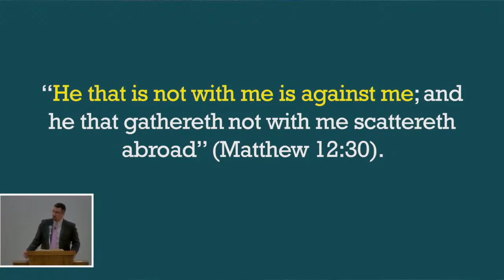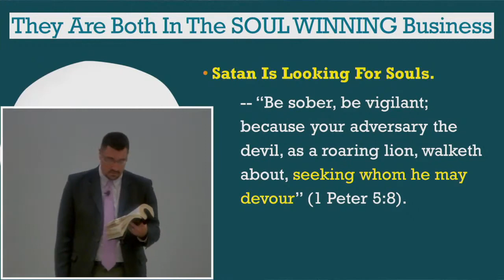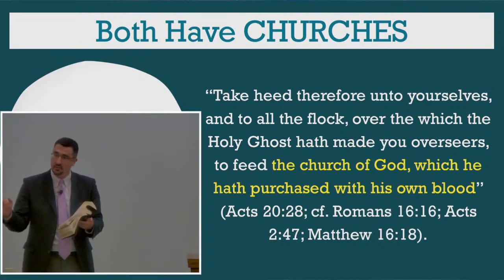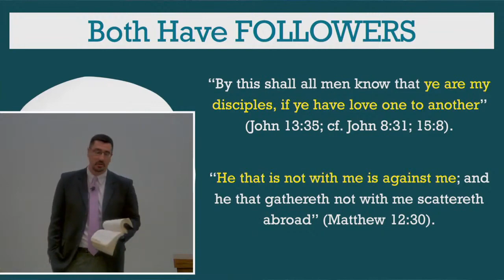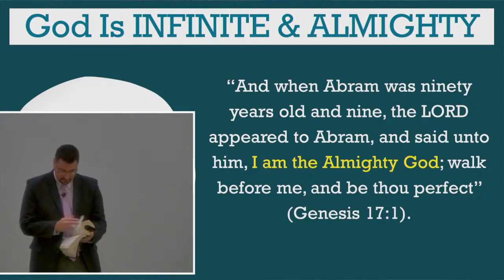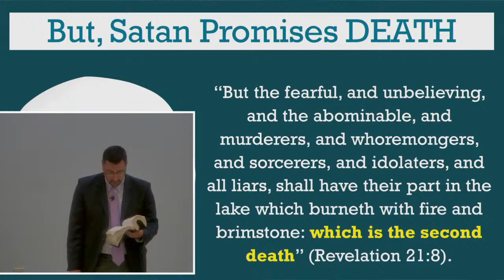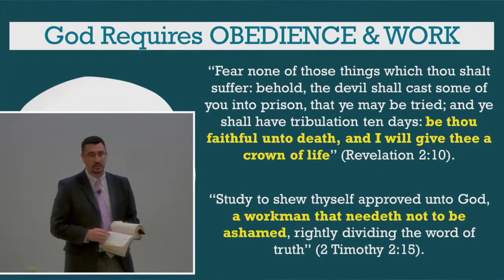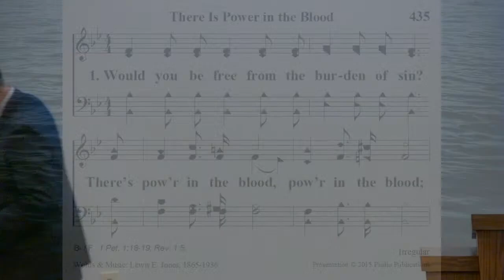Whose Side Are You On? God or Satan? Robert Jefferies